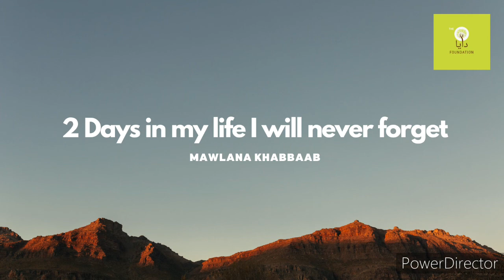2 Days in my life I will never forget - Mawlana Khabbaab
*Short Jumuah Talk*

📅 Friday 5th February 2021 - Al Hashim Academy Batley Town

🔊Mawlānā Khabbaab

Topic: *2 Days in my life I will never forget*

⏰  13 minutes

*Share* and *Earn reward*